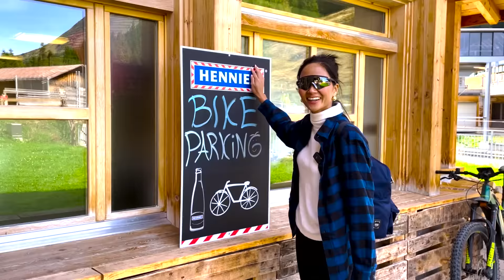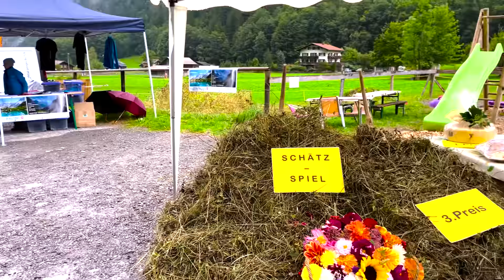Thụy Sĩ ơi Hen nè | H'Hen Niê Official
Trong chuyến đi châu âu vừa rồi, Hen có một trải nghiệm cực kỳ tuyệt vời và muốn chia sẻ với cả nhà ngay.
Hen leo núi đỉnh Schilthorn gần thị trấn Lauterbrunnen
Đẹp như một bức tranh